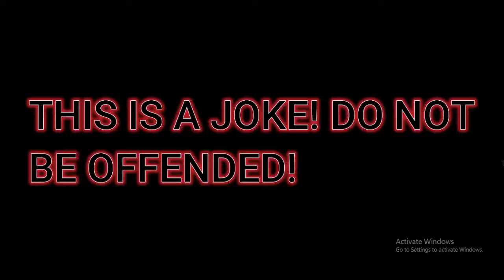School slander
THIS IS A JOKE I KNOW 7X8 ISNT 57 DONT CORRECT ME IN THE COMMENTS ITS 56 like anybodys gonna comment anyways...